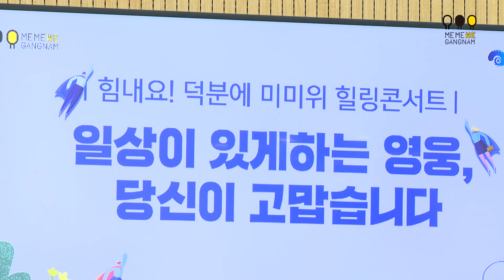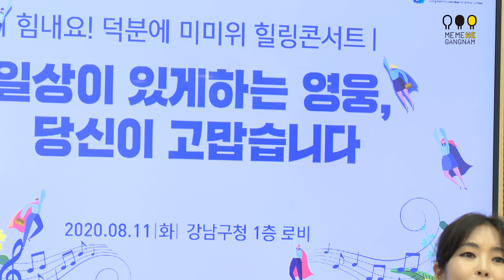미미위강남 온택트(Ontact) 힐링 공연 10회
코로나19로 지친 마음을 치유해 줄 힐링 공연!

일상이 있게하는 영웅, 당신이 고맙습니다.
코로나19로 지친 강남구청 공무원, 보건소 직원들과 의료진들을 위한 힐링 콘서트

강남심포니오케스트라-현악앙상블
현을 위한 세레나데 4악장 – 차이코프스키

피치카토 폴카 – 요한슈트라우스

강남심포니오케스트라-성악
오페라 [마술피리[ 중 ‘밤의 여왕 아리아’ - 모차르트

오페라 [잔니 스키키] 중 ‘오 나의 사랑하는 아버지’ - 푸치니

영화 [오즈의 마법사] 중 ‘Over the rainbow’ = 해롤드 알렌

강남심포니오케스트라-금관앙상블
It`s now or never(바로 지금이에요) - 이탈리아 민요
Waltz No.2(왈츠) - 쇼스타코비치

Khachaturian Sabre Dance(샤브레 댄스) - 하차투리안

Rodriguez La cumparsita(로드리고 라 쿰파르시타) - 로드리게스

Anderson Bugler`s Holiday(나팔수의 휴일) - 앤더슨